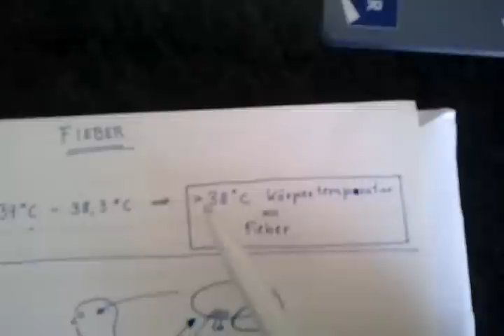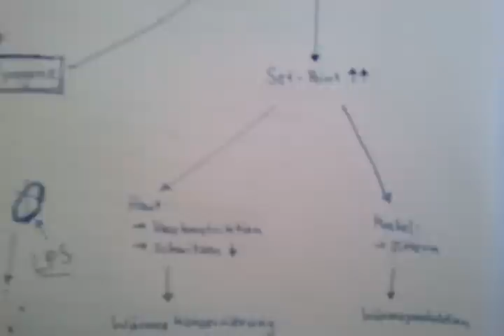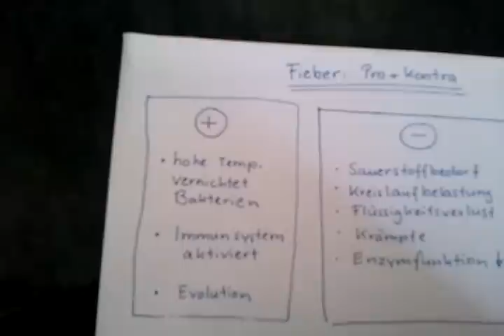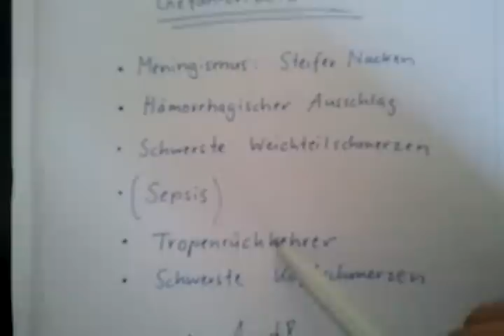Was ist Fieber 2/2